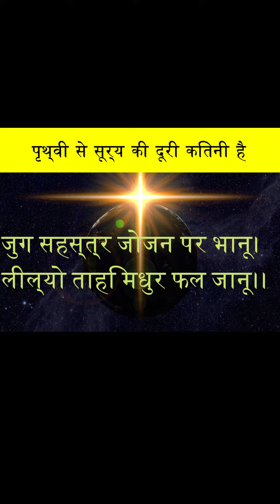पृथ्वी से सूर्य की दूरी कितनी है? | FACTS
पृथ्वी से सूर्य की दूरी कितनी है?

What is the distance of the Sun from Earth?